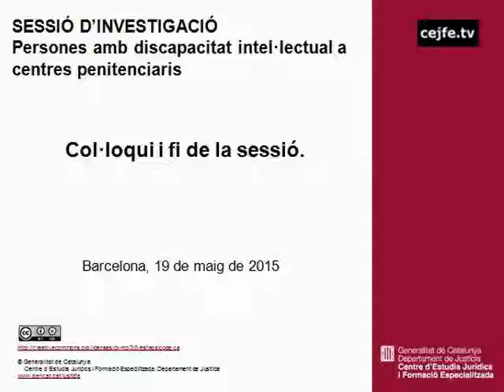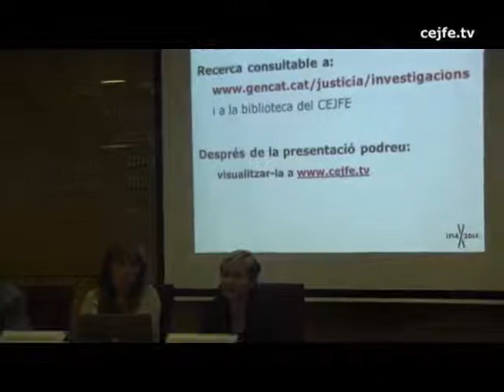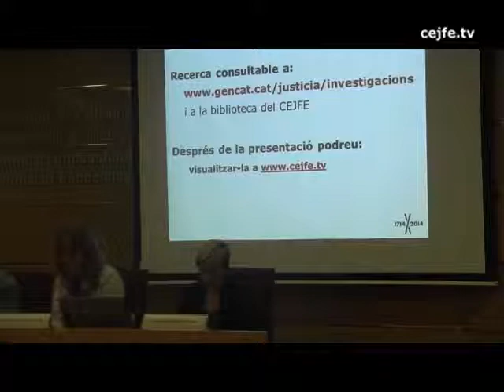Persones amb discapacitat intel·lectual a centres penitenciaris. Col·loqui i fi de la sessió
Sessió d'investigació. Persones amb discapacitat intel·lectual a centres penitenciaris. Col·loqui i fi de la sessió